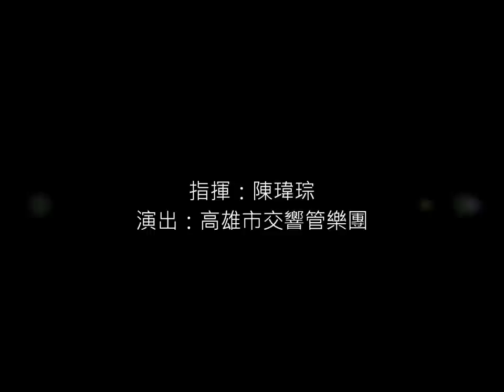6. ABBA GOLD 高雄市交響管樂團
夏日微風戶外音樂會

演出時間：2008年08月22日
演出團體：高雄市交響管樂團
演出地點：高雄市文化中心玄關

短笛：黃湘玫
長笛：林昆宏、孫思齊
雙簧管：廖佩涵
低音管：陳昱安
豎笛：黃婷雅、陳巧樺、楊婉勤、黃靜珉、劉栩涵、王佩民、邱于紋
低音豎笛：李昊原
中音薩克斯：陳俊志、楊志祥
次中薩克斯：高子榮
-上低音薩克斯：洪宗和
法國號：洪雅惠、鍾家怡、黃聖中、廖芫稘
小號：王樂翰、謝宗儒、廖家蔚、陳軒慧、周伯謙、李青闐
長號：曾忠吉、郭冠圻、鄭偉恩、周相妤
上低音號：高旻瑞
低音號：薛國致、李宗訓
打擊：莊永任、鄭家麟、楊菀蓉、王昱淇、陳柏安
鍵盤：吳晨潔

特別感謝：
高雄市中正高級工業職業學校管樂社提供三天晚上之練習場地&演出器材